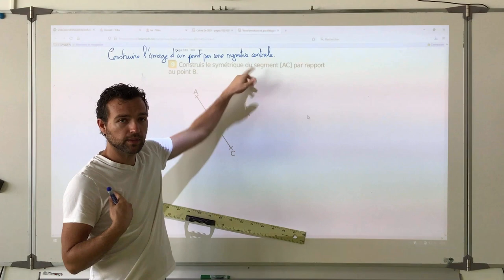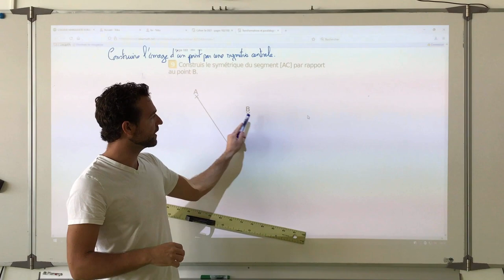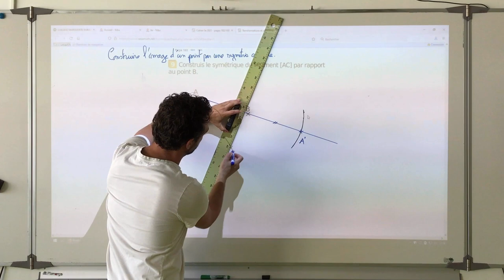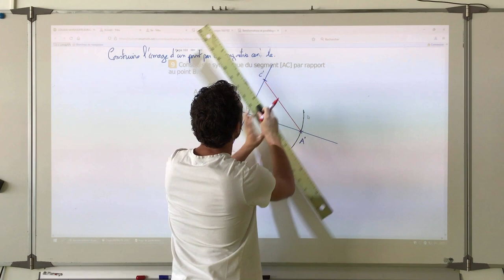Construire l'image d'une figure par symétrie centrale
On explique comment construire une symétrie centrale. Il suffit de savoir construire le symétrique d'un point et le tour est joué !